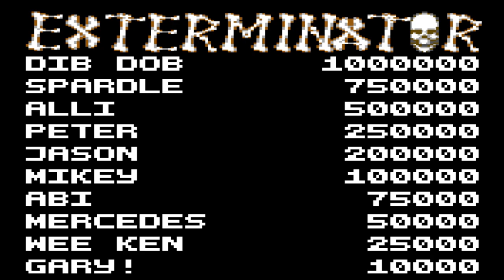C64 Game: Exterminator (NTSC-fixed version)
I got so far into this before it drove me round the twist and I had to buzz off.

Published: 1990, Audiogenic Software Ltd.
Musician: David Whittaker
Graphician: Paul Docherty
Programmer: Douglas Hare